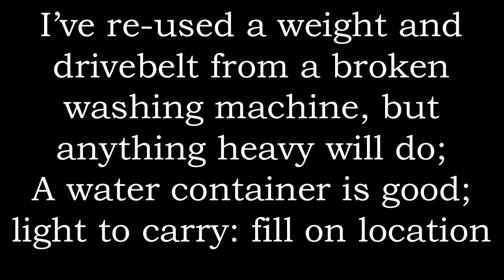How to make any lightweight tripod into a stable heavyweight tripod for free/cheap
After seeing a tripod with a hook on the bottom, I had the idea of using a weight to add stability. Our Velbon has a very good head, but it's too lightweight to be stable in the wind; even fast panning makes it fall over. So I've added a weight, reused from a broken washing machine. You could use a 5 litre water container with a handle; Light to carry to the location, then fill it with water and you've got a 5KG+ stable tripod. Or fill it with drinks for after the shoot! BE AWARE OF YOUR TRIPOD'S WEIGHT LIMITS - TOO MUCH WEIGHT COULD BREAK IT.